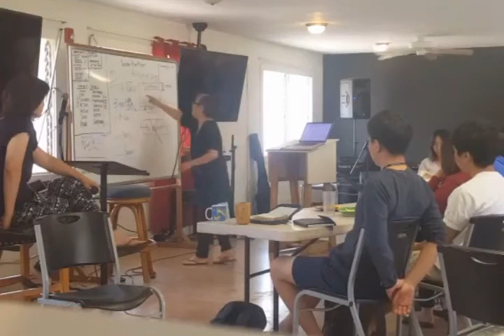하와이 kona DTS LBOT HEARTBRIDGE JR. CAMP DAY 20-2 3ways of communication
Maria.
내가 제일 좋아하는 강의